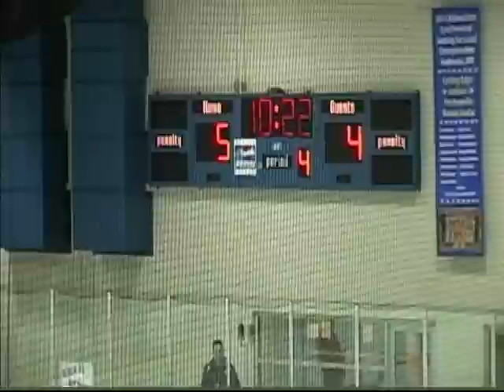5-4 OT Win vs. Illiana 3rd Round Game 1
3rd Round Great Lakes Division Championship Highlights. 5-4 OT Win.